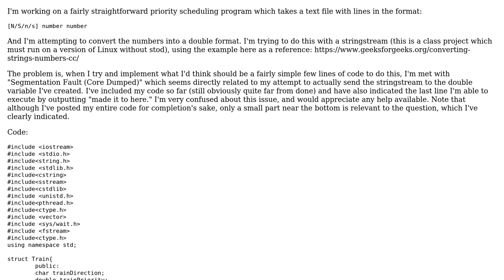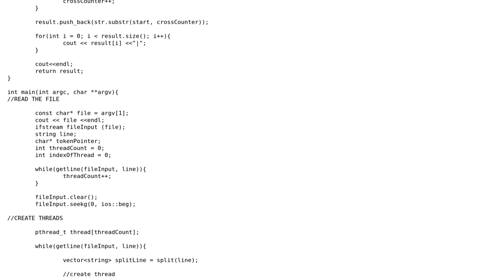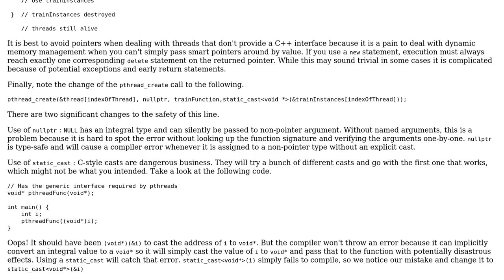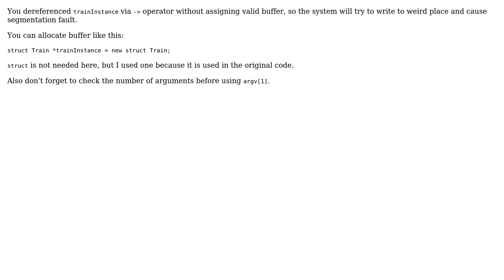Running Into Segmentation Fault When Attempting To Convert String To Double in C++ (2 Solutions!!)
Running Into Segmentation Fault When Attempting To Convert String To Double in C++

With thanks & praise to God, and with thanks to the many people who have made this project possible! | Content (except music & images) licensed under CC BY-SA | Music | Images & others | With thanks to user patatahooligan user MMMMMCK user MikeCAT and the Stack Exchange Network Trademarks are property of their respective owners. You are responsible for your own actions.